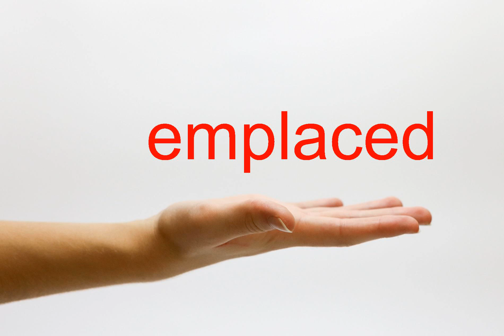How to Pronounce emplaced - American English